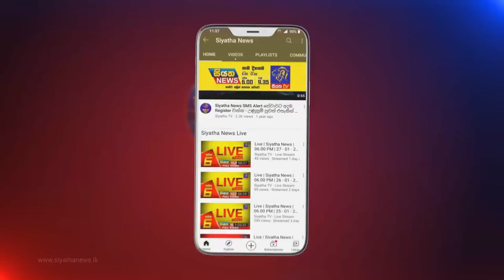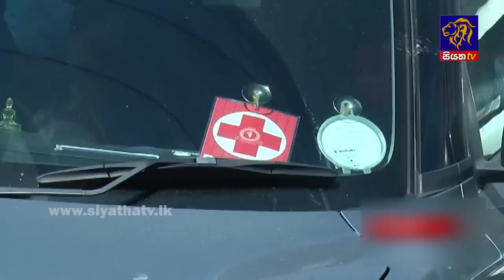Siyatha News | 06.00 AM | 06 - 07 - 2022